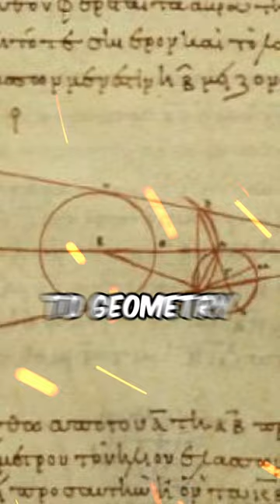Ancient Greek - Foundation for Western Civilization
Embark on a journey through time to explore the extraordinary legacy of Ancient Greece, the birthplace of Western civilization.

Delve into the captivating world of Greek philosophy, where renowned thinkers like Socrates, Plato, and Aristotle laid the groundwork for modern thought. Discover the origins of democracy, a system of governance that has shaped societies for centuries.

Unearth the brilliance of Greek architecture, exemplified by iconic structures like the Parthenon and the Acropolis. Immerse yourself in the vibrant tapestry of Greek art, renowned for its masterful sculptures, intricate pottery, and captivating theatrical performances.

Witness the pivotal role of Ancient Greece in shaping Western civilization, from its enduring influence on language, literature, and science to its profound impact on political and social structures.